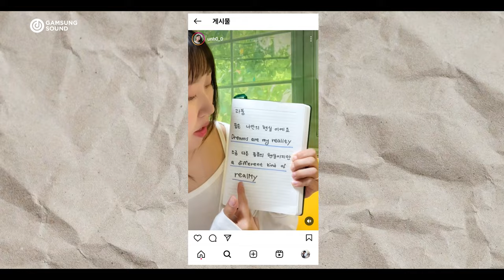단 2일 만에 팔로워 1만 달성한 학생! 이래도 안 하실건가요?? [감성사운드] 미디, 작곡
[64차 미디 설명회] KPOP 프로듀서가 되고 싶다면!
▶ 일정 : 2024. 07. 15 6PM

■ 설명회 오프라인 참여 신청(100만원 상당 이벤트 진행 및 추가 혜택 제공!)

감성사운드에 오면 생기는 일?ㅎㅎ
메인 프로듀서분들과 감성사운드 수강생들의 친목 모임🍗🤗✨

혼자일 때 초라한 악기라고 할지라도 조화를 이루면 아름다운 음악이 되는 것처럼,
함께할 때 즐거운 음악 생활이 된다는걸 많은 학생들이 와서 느끼며 변화하고 있어요.

감성사운드는 내일의 당신을 기다립니다!
FIND YOUR "NEXT" !

■ 관련문의
[감성사운드] 카카오채널